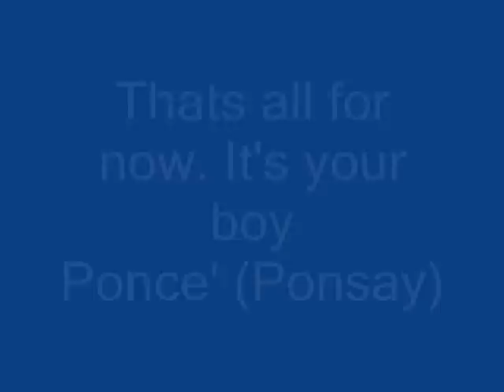"In my bed" by Dru Hill covered by Ponce' (Ponsay) LIVE